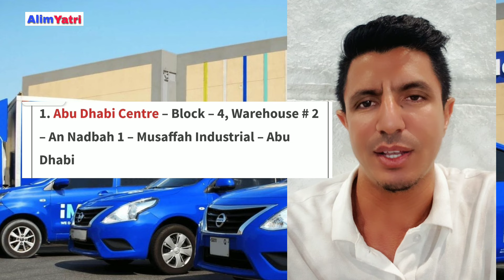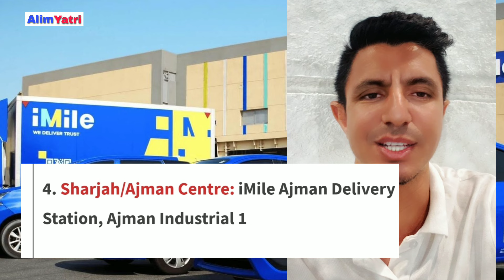direct interview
1. Abu Dhabi Centre - Block - 4, Warehouse # 2
- An Nadbah 1 - Musaffah Industrial - Abu
Dhabi
2. Dubai Center: iMile Delivery LLC, Plot No. 2,
DIP-2-near to Pepsi-Co roundabout - Dubai
3. Al Qusais Centre: Warehouse 5 - 15th St -Al
Qusais Industrial Area 4
4. Sharjah/Ajman Centre: iMile Ajman Delivery
Station, Ajman Industrial 1
5. Fujairah Centre: Al Sharyah - 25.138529,
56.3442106. RAK Centre: Island St- Al Seer-
Unit 2, Building 2Light Vehicle DL is
Mandatory